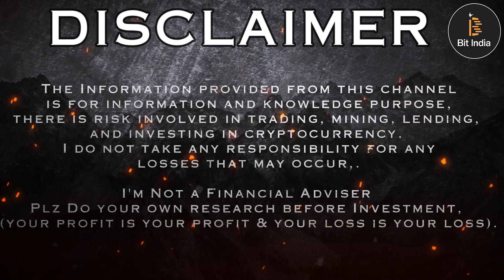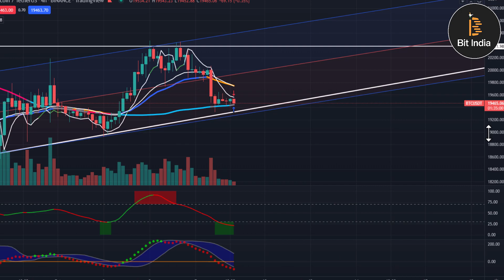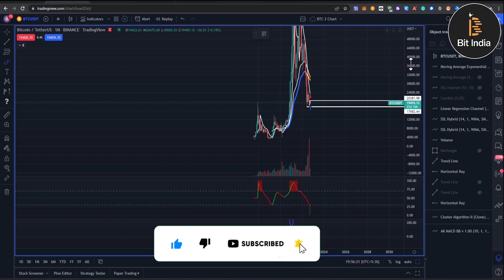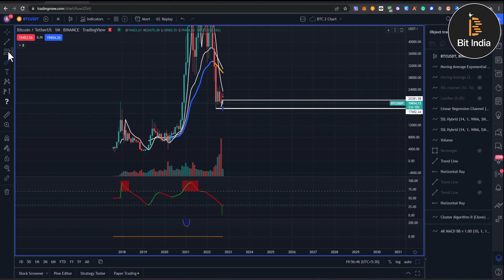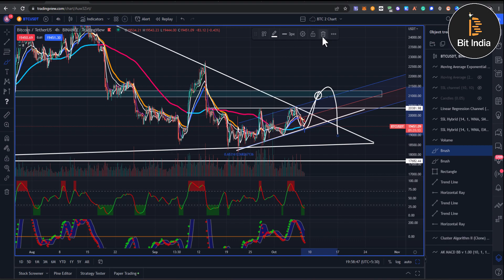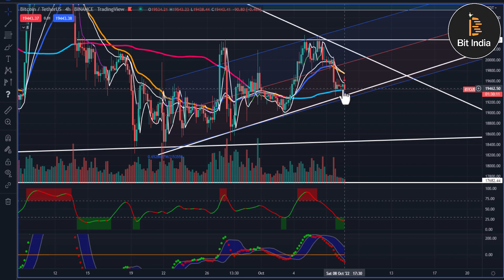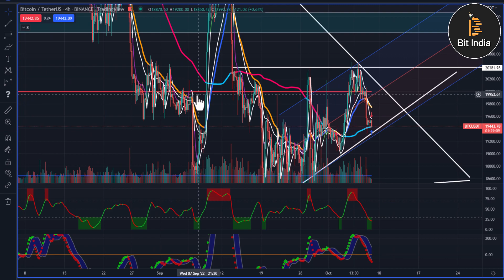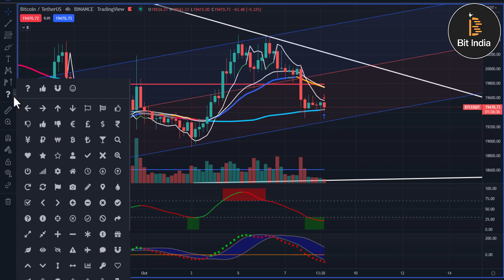🚨 BTC Critical Area Keep Eye on This | BTC can Fake Out 🧐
➥Pls Watch the video for proper Information.👆🏻

💥Trade on BITGET OR ON BYBIT💥

𝗥𝗲𝗴𝗶𝘀𝘁𝗲𝗿 𝗼𝗻 𝗕𝗲𝘀𝘁 Global 𝗖𝗿𝘆𝗽𝘁𝗼 𝗘𝘅𝗰𝗵𝗮𝗻𝗴𝗲𝘀 Where No KYC Required: 👇🏻

4. Signup on Hoo Exchange

5. FTX (no fees on BTC Withdrawals UPTO 2000$ without KYC 💥)

The Information provided from this channel
is for information and knowledge purpose,
there is risk involved in trading, mining, lending,
and investing in cryptocurrency.
I do not take any responsibility for any losses
that may occur,.

Plz Do your own research before Investment,
(your profit is your profit & your loss is your loss).